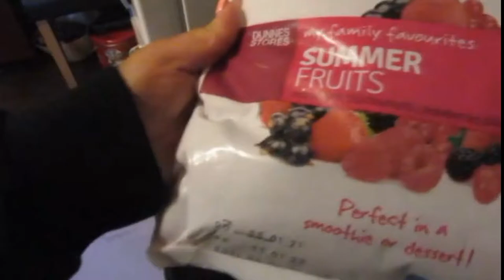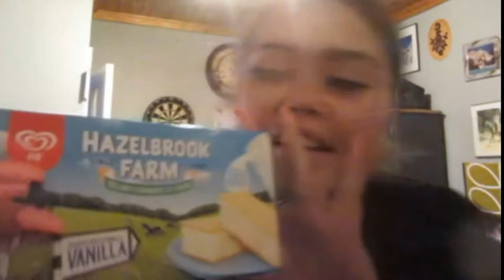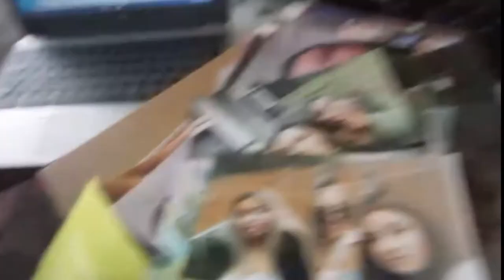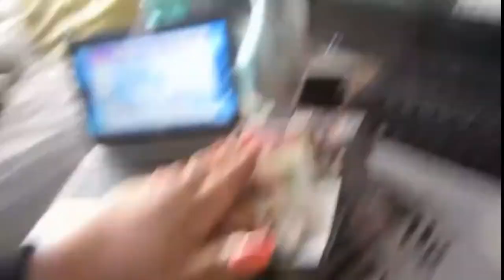a hectic lockdown vlog!!!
lets be real mia is the real star of this video

chloecarroll2002